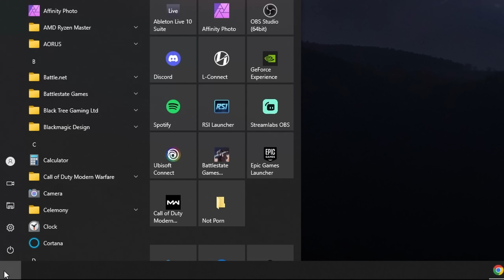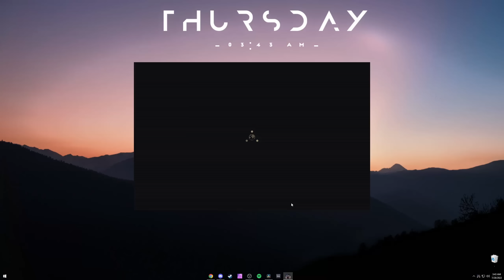What A Bad Week In Tarkov Looks Like...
Some days Tarkov is good, Some days Tarkov is Tarkov. ya get me? Well all the people who have played tarkov know exactly what i mean. We all have bad days in tarkov even bad weeks, but it's important to try and have fun with it or at the very least, have fun with your friends. Though the game hasn't been very kind to us this past week, we always find a way to laugh it off.

Big thank you to everyone who's been following my channel and all of your support and interactions, it helps my videos and I tremendously. Thank you and I hope you enjoyed it. Take care!